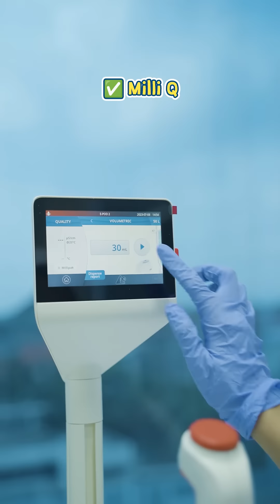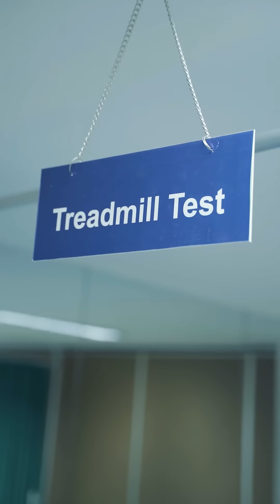Laboratorium Tour FK Uhamka! Ikut kami keliling berbagai laboratorium di FK Uhamka, yuk!